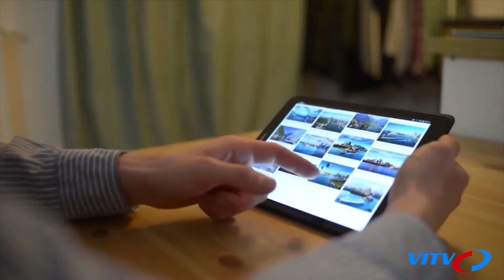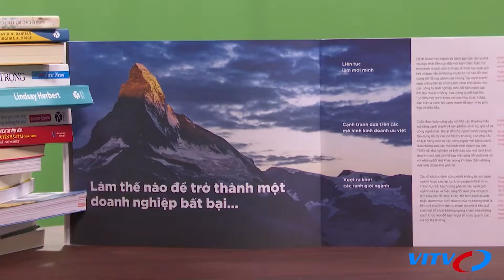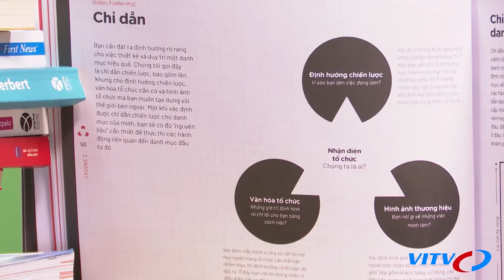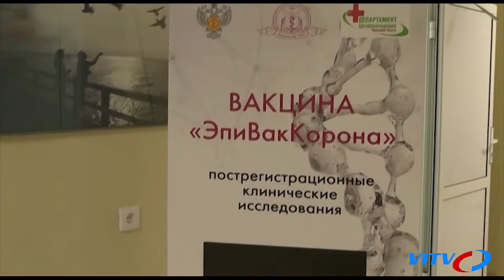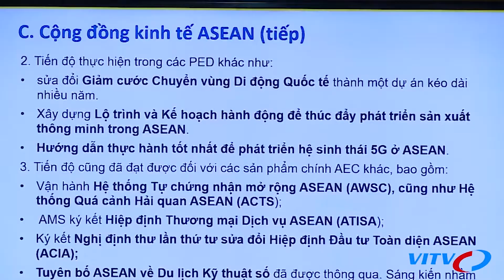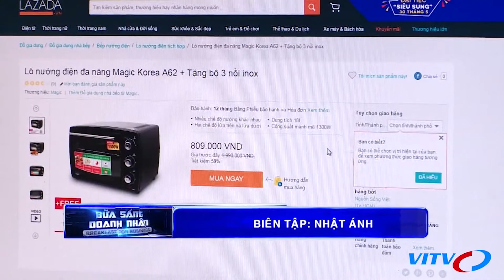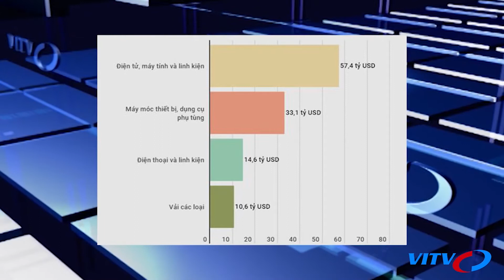Tổng hợp Thị trường Vàng, Dầu và Tiền tệ ngày 10/12 - Tin kinh tế mới nhất hôm nay - VITV